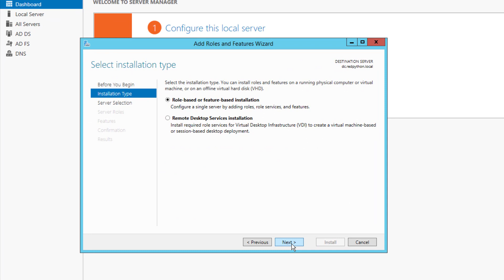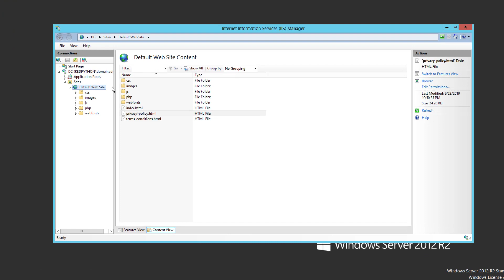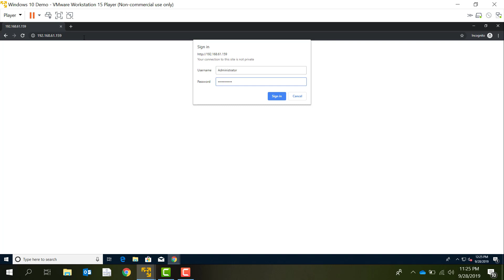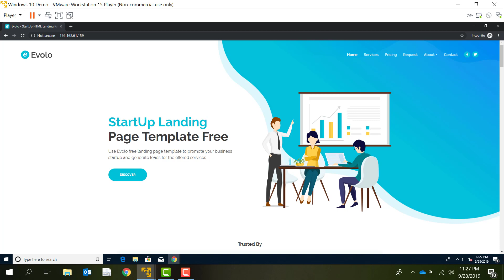IIS Authentication Methods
The difference between Basic Authentication and Windows Integrated Authentication in IIS.